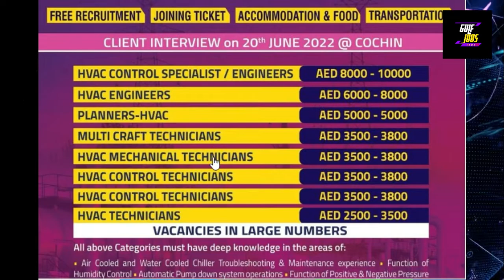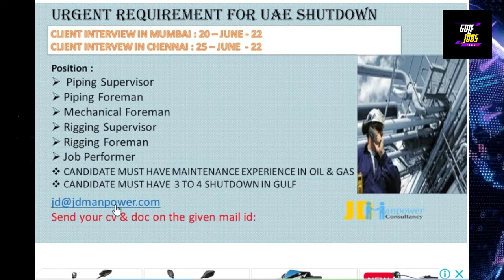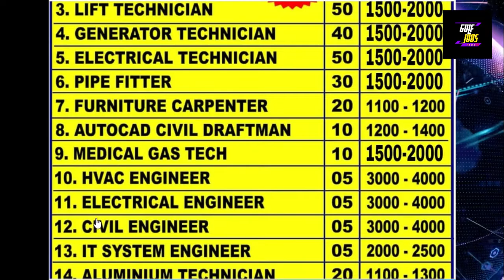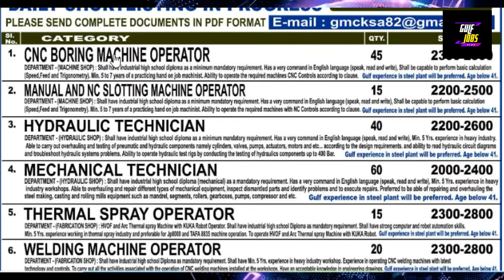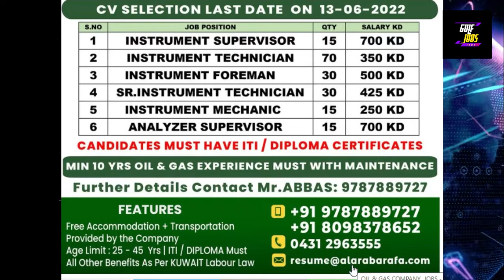Gulf Jobs Vacancy 2022 | Canada Jobs Vacancy 2022 | Abu Dhabi Vacancy 2022 | Gulf Jobs News24.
GULF JOBS VIDEO TOPICS
gulf jobs news24,
dubai job,dubai jobs 2022,dubai jobs vacancy